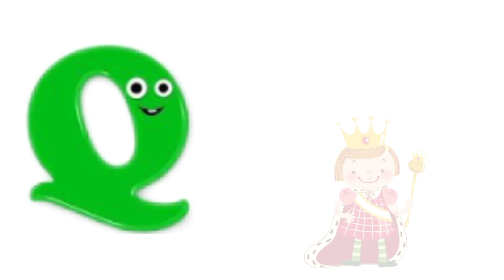अ से अनार, abcd, a for apple, phonics song a for apple b for ball, k se kabutar, alphabet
Your quiry
a for apple
abcdefg
english alphabet
abcd cartoon
a for apple bi for boy
alphabet songs
a for apple a for ant
nursery rhymes

abcd varnamala
english varnamala
english alphabet
A for apple
kids alphabet

एबीसीडी
वर्णमाला

Where kids can be happy and smart! At KOKU TV, our goal is to help make learning a fun and enjoyable experience for kids by creating beautiful 3D animation, educational lyrics, and toe-tapping music. Kids will laugh, dance, sing, and play along with our videos, learning letters, numbers, animal sounds, colors, and much, much more while simply enjoying our friendly characters and fun stories. We also make life easier for parents who want to keep their kids happily entertained, giving you the peace of mind that your children are receiving quality educational content. Our videos also give you an opportunity to teach and play with your children as you both, koku tv is the place where children find all their favorite nursery rhymes and songs with lyrics. Johnny, Johnny, Yes Papa, The Wheels On The Bus, Peek-a Boo, Johny Johny Yes papa, Old Mcdonald, Bingo, Humpty Dumpty, Mulberry Bush, Row your boat, Mary Had A Little Lamb, A Tisket, A Tasket, Miss Polly Had A Dolly, I'm a little Teapot, Hey Diddle Diddle, Twinkle Twinkle Little Star, Baa Baa Black Sheep, Incy Wincy Spider, Five Little Monkey Jumping On The Bed, 123 Numbers, One Two Buckle my shoe & many more!
Baby goes to Old MacDonald’s Farm -  Baby Loves Stargazing - Twinkle Twinkle Little Star -  Baby is Sick Song -  Pat A Cake Song -  ChuChu's Baa Baa Black Sheep -  The Boo Boo Song -  Baby's Humpty Dumpty Song -  Baby's First Steps Song -  Bath Song 2 -  Baby Care and Share Song -  No No Brush My Teeth Song -  The Muffin Man -  No No Milk Song -  Color Song - The Wheels On The Bus -  Hello Song -  ABC Song with ChuChu Toy Train -  Doctor Checkup Song -  Yes Yes Fruits Song -  Wheels on the Bus Song - Baby Starts Crying -  Baa Baa Black Sheep Song - Colors of the Rainbow -  Baby Goes Swimming Song -  educational songs are entertaining kids around the world. The best English learning lessons for kids are now the Musical Adventures of Johnny & Friends. They sing, dance and learn while having a lot of fun. Children are learning to count, to recognize colors, to spell the Alphabet. Rhyming is the new flavour of learning!
lets letters with fruits, ABC fruits drawing and colouring, drawing and colouring numbers 123, learn numbers, ABC english alphabet, ABCD matching, learning colours, colours name for toddlers A for apple b for ball c for cat alphabetics

videos

songs

song

music

entertainment

baby

dance

education

learn

edutainment

popular

best

movies

child

excitement

play

sing

k12

elearning

Home Based School.